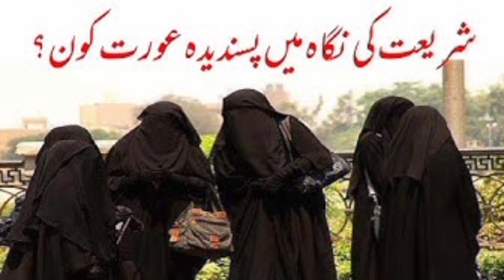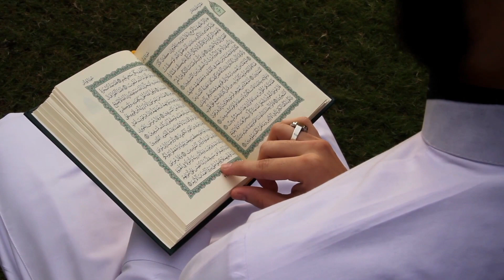Aurat Ko Kitna Parda (Hijab) Karna Chahiye | औरत को कितना पर्दा करना चाहिए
Aurat Ka Parda Karne ka tariqa